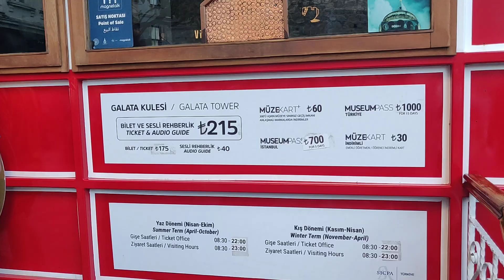Galata tower:,best time visit is early morning to avoid the crowd